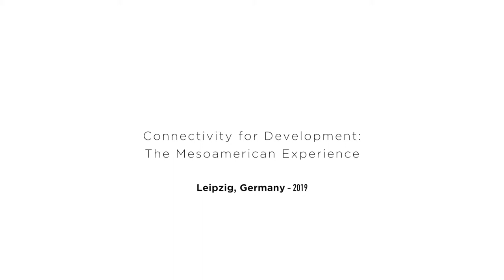ITF 2019: José Barbero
Las potencialidades de la incorporación de tecnologías disruptivas en el transporte de carga de Mesoamérica.